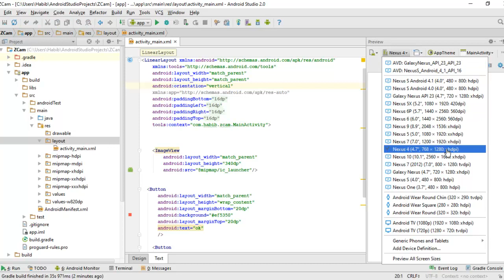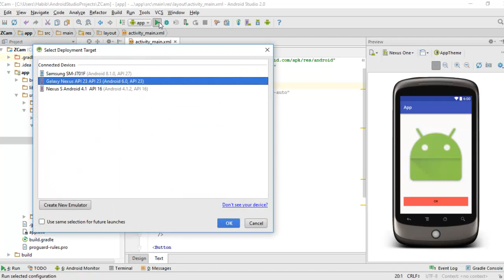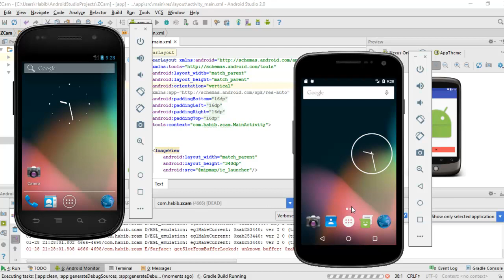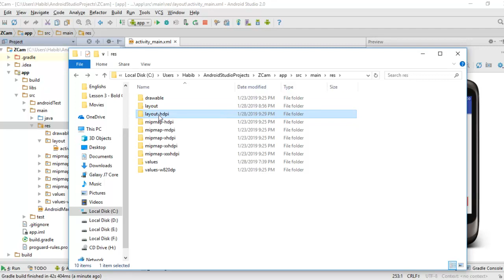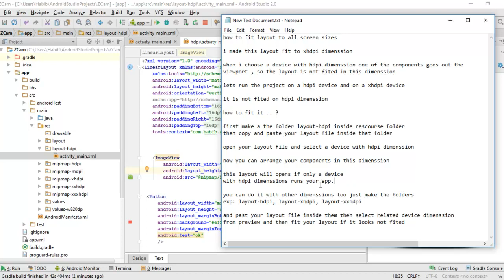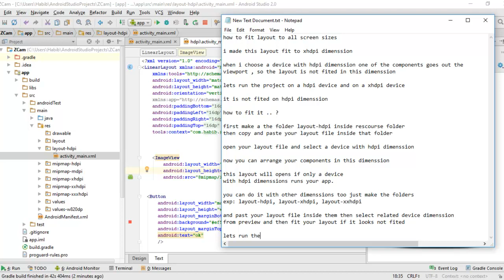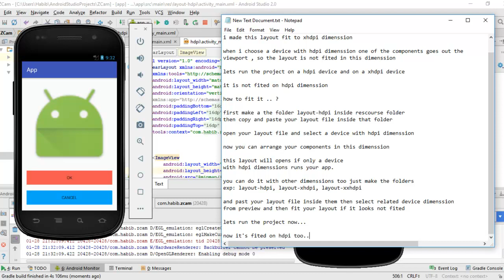Android fit layout to multiple screen sizes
How to fit layout to multiple mobile screen sizes in Android Studio